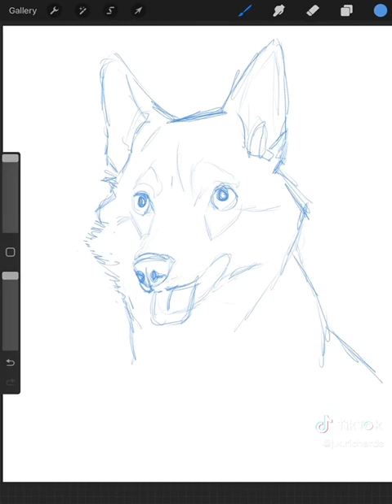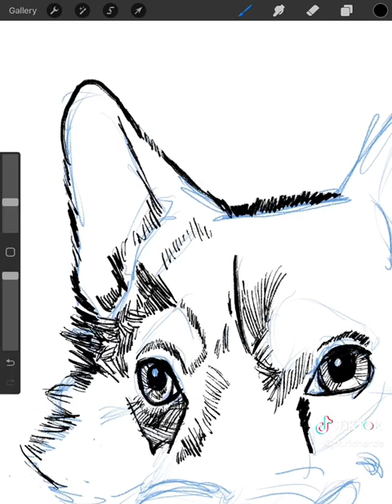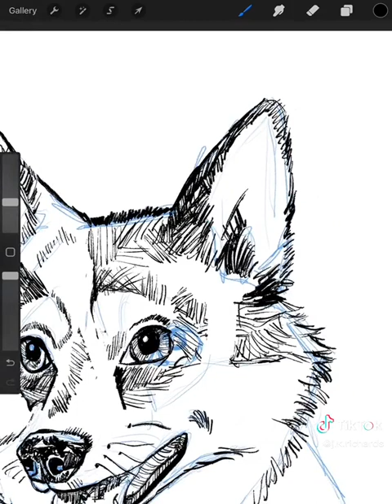How to Draw | Pembroke Welsh Corgi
My favorite dog breed!